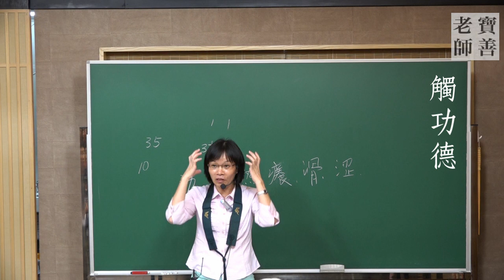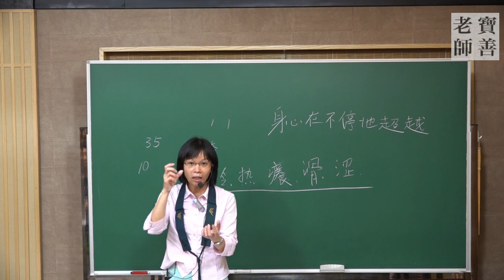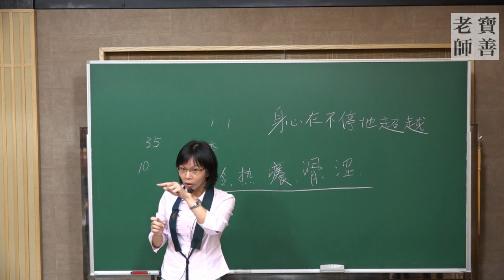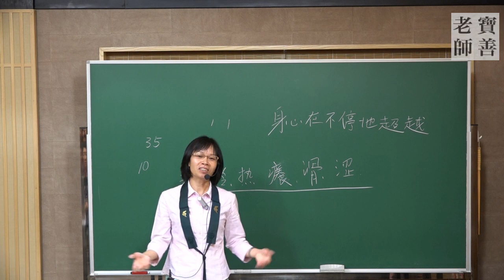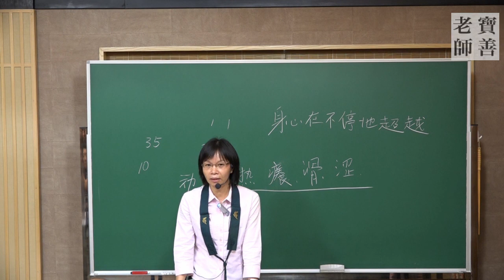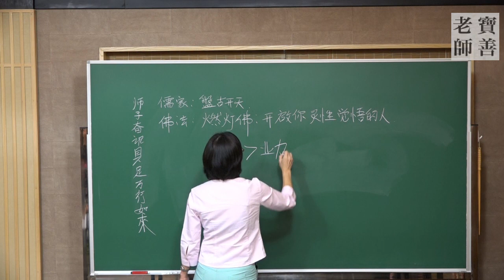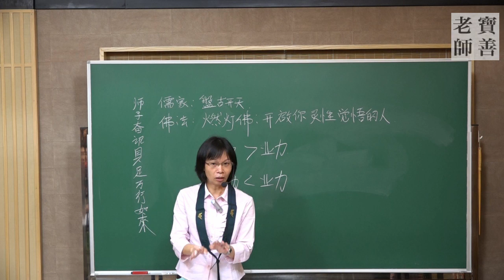資糧道課程 第三季 第二堂 Part2/9 觸功德發動、入定念經 燃燈導師團 Buddha Buddy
本課程由燃燈導師團所講，導師團的導師都是追隨老師多年的修行者，具有非常豐富的修行和佈教經驗，導師們以親身體驗來把老師的教法活現出來，非常值得大家一起學習。

課程中把很多修行人遇到的修行問題都一一剖析，清晰明瞭，實為舊雨新知的修學指南。

希望大家細心欣賞，多加廣傳。

想留意更多寶善老師的資訊可以到以下FB專頁